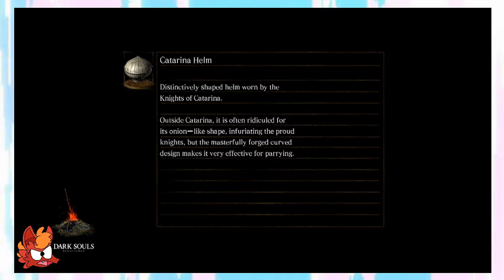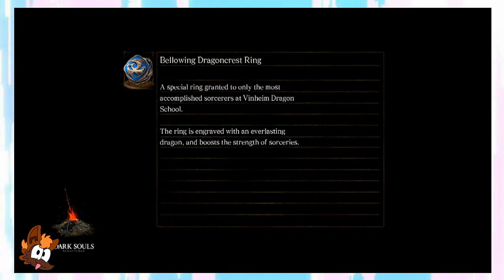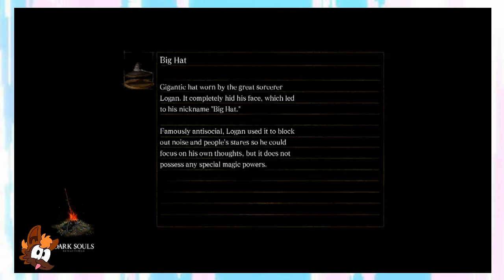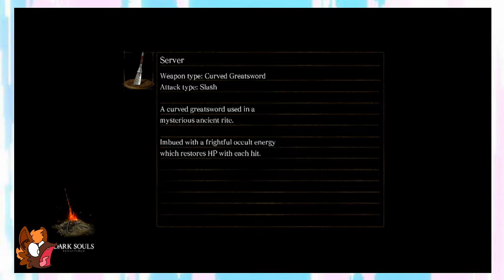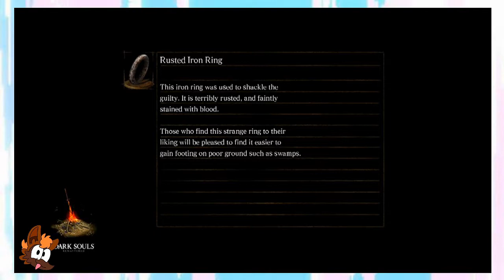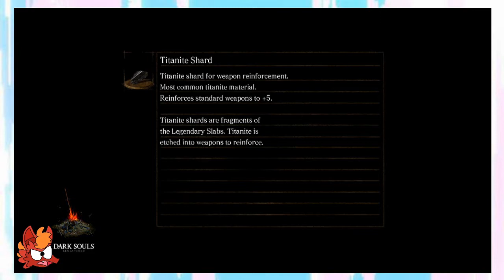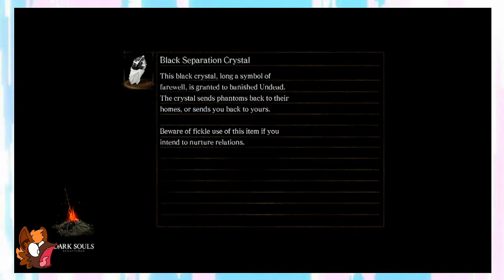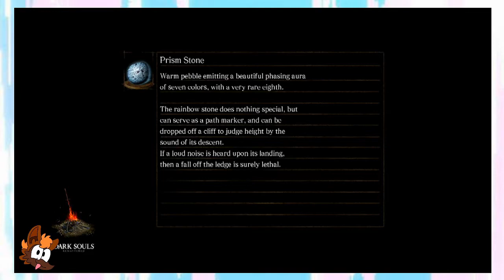Dark Souls) Part 10 - Getting Gud with Foxy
'Lets go foxo!.' ~Loki